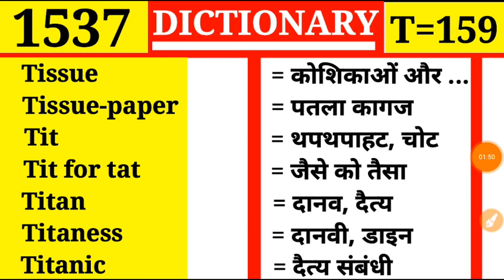Tissue-paper 👉 पतला कागज | Dictionary | Episode 1537 | T Part 159 | Tit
Time pleaser
Time server
Time table
Timeworn
Timelimit
Timeless
Timely

Time card
Timeful
Time honoured
Time keeper
Timeless
Timely
Timepass

Timbrology
Timbre
Time
Time bargain
Time bill
Time bomb
Time book

Till
Tillage
Tiller
Tillable
Tilling
Tilt
Tilt boat

Tiara
Tibia
Tibial
Tick (1)
Tick (2)
Tick (3)
Tick (4)
Tick (5)

Tile
Tile drain
Tile kiln
Tiling
Till
Till now
Till then

Tightness
Tight fisted
Tights
Tigrine
Tike
Tilbury
Tile

Tidings
Tidy
Tie
Tier
Tierce
Tiercel
Tiercet

Tiff
Tiffin
Tiffin carrier
Tiffany
Tig
Tiger

Tide
Tide-gate
Tideless
Tide-mark
Tidesman
Tidewaiter
Tidily

Tick-tack
Tidal
Tidal air
Tidal river
Tidal wave
Tidbit
Tide

Ticker
Ticket collector
Ticket punch
Ticking
Tickle
Tickler
Tickling

Thyme
Thymol
Thymus
Thymy
Thyroid
Thyroid gland
Thyself

Thwart
Thwarter
Thwartness
Thy
Thyself
Thine
Thylacine

Thurible
Thurifer
Thursday
Thus
Thwack
Thwaite
Thwart

Thunder
Thunderbolt
Thunder-clap
Thunder-cloud
Thunderer
Thunder-storm
Thunder-stuck

Thud
Thug
Thumb
Thumbless
Thumb-mark
Thumbscrew
Thump
Thumper

Throat
Throated
Throaty
Throb
Throbbing
Throe
Thrombosis

Thrill
Thriller
Thrilling
Thrive
Thriver
Thriving
Thrivingness

Threw
Thrice
Thrid
Thrift
Thriftiness
Thriftless
Thrifty

Thought
Thoughtful
Thoughtfulness
Thoughless
Thought-reading
Thousand
Thousandfold
Thousandth

Thistle
Thither
Tho
Thole
Thong
Thoracic
Thoral

Third
Thirteen
Thirteenth
Thirtieth
Thirty
This
This day
This much

Thionine
Third
Thord the party
Third rate
Thirdly
Thirst
Thirsty

Thine
Thing
Thunk
Think over
Thinkable
Thinker
Thinking

Thimble-berry
Thimble case
Thimble-eye
Thimbleful
Thimble-ring
Thimble-rigger
Thin

Thig
Thigger
Thigh
Thigh-bone
Thighboot
Thigj-piece
Thimble

Thick-headed
Thickish
Thickness
Thickset
Thickskin
Thief
Thieve
Thievery
Thievish

Thews
They
Thick
Thicken
Thickness
Thickening
Thicket

Theroid
Therology
These
Thesemothete
Thespian
Theurgy
Thewless

Theriotomy
Therm
Thermal
Thermic
Thermantidote
Therematology
Thermion

Theme
Themselves
Then
Thenal
Thenar
Thence
Thenceforth
Thenceforward

Theiform
Theic
Their
Theirs
Theism
Theist
Them

Thearchy
Theatre
Theatrical
Theban
Thee
Theft
Theic

That
That much
That is
Thatch
Thatcher
Thatching
Thaw

Thank
Thankless
Thanklessly
Thanks
Thank-worthy
Tharm
That

Thallium
Than
Thank
Thanks
Thankful
Thankfully
Thankfulness

Text
Text-book
Textile
Textorial
Texture
Thalamus
Thalassic

Tetragonal
Tetrastich
Tetrastyle
Tetter
Teuton
Tewel
Text

Tetragram
Tetrahedron
Tetrameter
Tetrapod
Tetrapteron
Tetrapterous
Tetraspermous

Tetchy
Tetchily
Tetchiness
Techy
Tete-a-tete
Tether
Tetragon